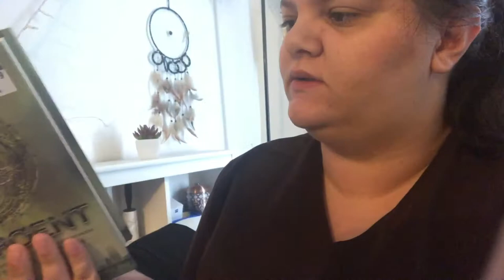what should i do?! vlogtober 2018